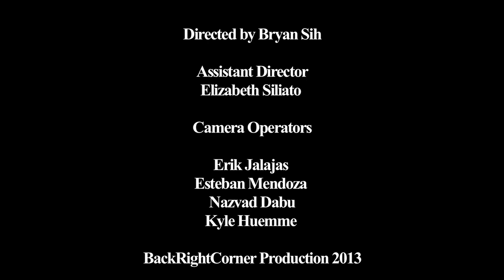Top Back - T.I., Lil Wayne, Young Jeezy | Carl Catron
I hope you guys love this, cause we made it for you.

Special Thanks to Photographers: Dalton Barcus-Naranjo
                                                  Calvin Dodson

Bonus Video: "The Days When Mother Was There - Persona 5 | The Unlimited Orchestra Cover"